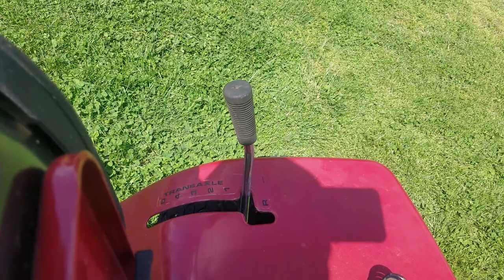Right Place Right Time Mower Lot ( The Important Part )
Got so caught up that I almost forgot the important part Lol